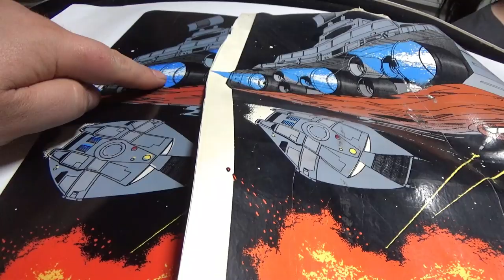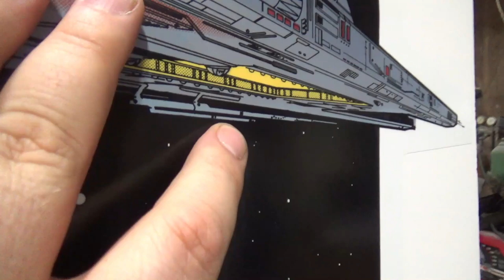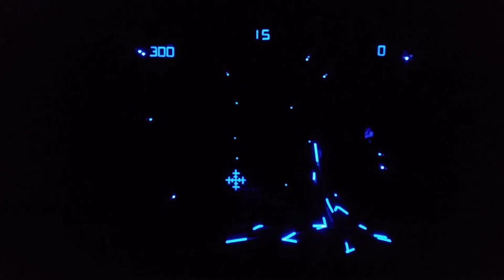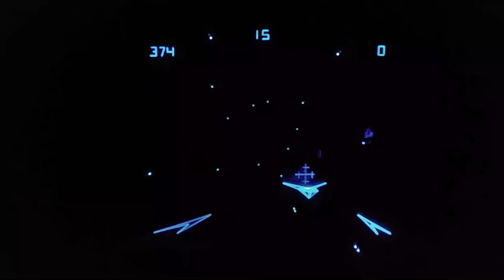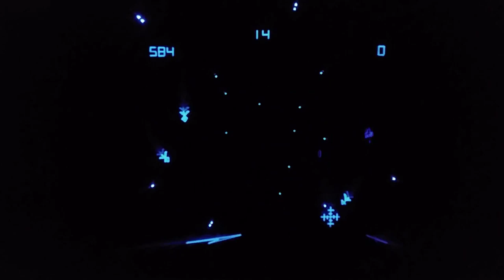EXIDY Tail Gunner 2 restore part 5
The side art came in the mail plus a tail gunner tribute music video at the end  (iron maiden)